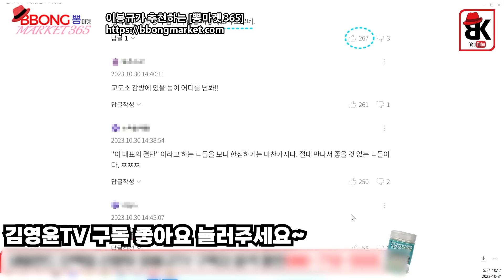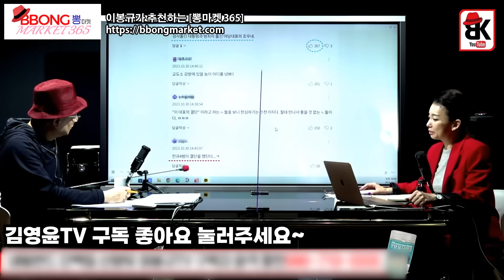코웃음[김영윤]